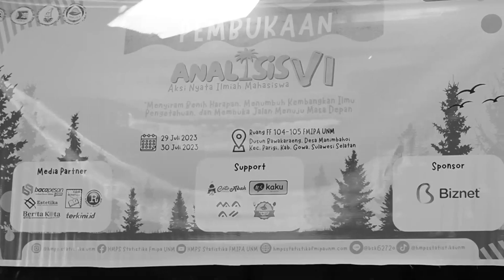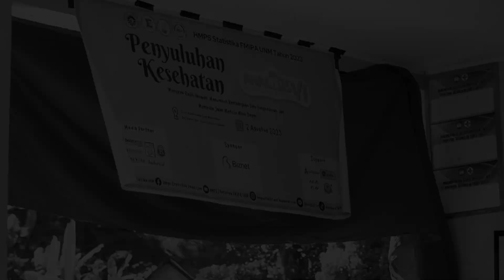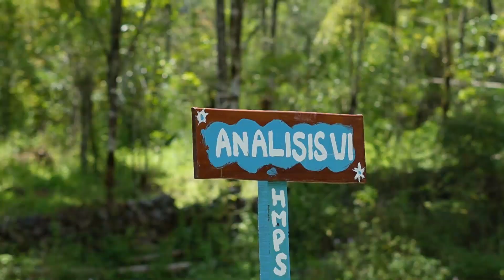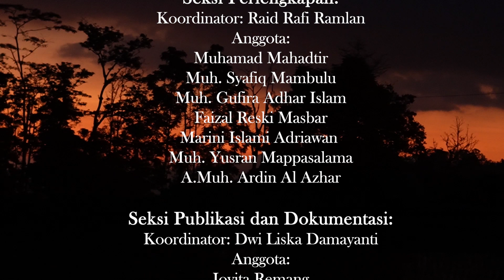Aksi Nyata Ilmiah Mahasiswa VI (ANALISIS VI)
Aksi Nyata Ilmiah Mahasiswa VI (ANALISIS VI) HMPS Statistika FMIPA UNM Tahun 2023 dengan tema "Menyiram Benih Harapan, Menumbuh Kembangkan Ilmu Pengetahuan, dan Membuka Jalan Menuju Masa Depan"
FB : Hmps Statistika Fmipa Unm
YouTube : HMPS Statistika FMIPA UNM